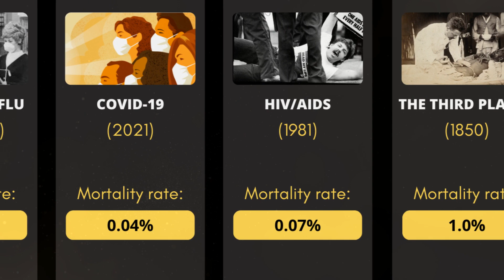Deadliest pandemics (by death rate)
This is a list of the deadliest pandemics (by death rate)